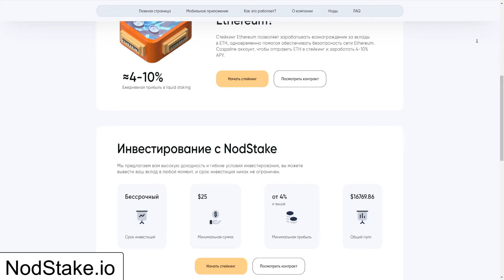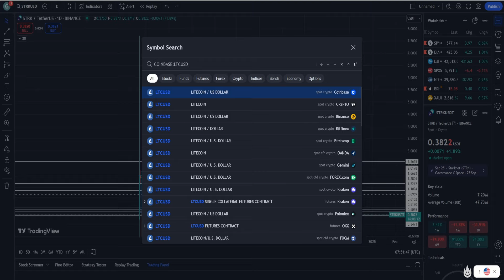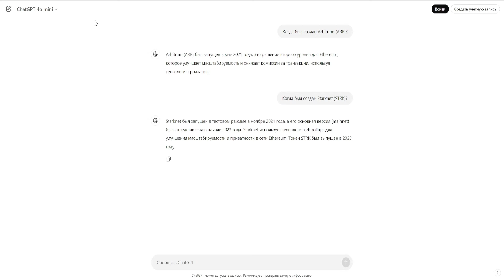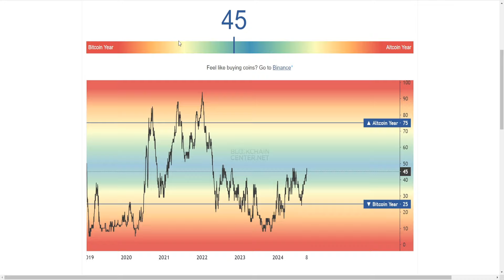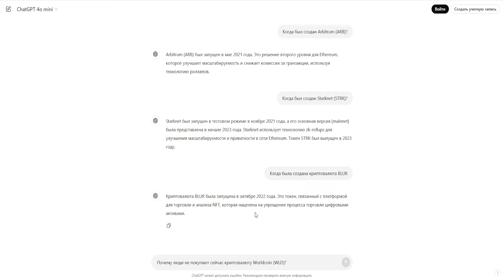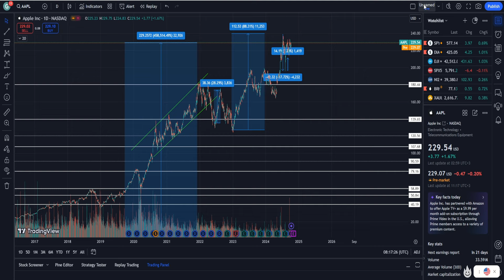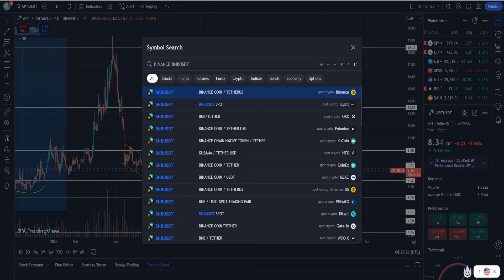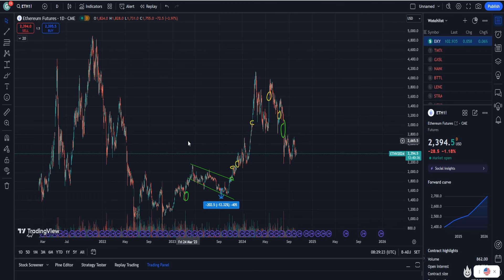LAYER 2 ПОКАЖУТ 1000Х ПОКА ТЫ СЧИТАЕШЬ СКАМОМ! ТОЛПА НЕ ПОКУПАЕТ ПЕРСПЕКТИВНЫЕ МОНЕТЫ! ПРОГНОЗ BTC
1. Почему Layer 2 покажут 1000Х пока ты считаешь скамом!?
2. Почему толпа не покупает перспективные монеты!?
3. Стоит ли покупать сейчас?
4. Мой прогноз BTC 2024.